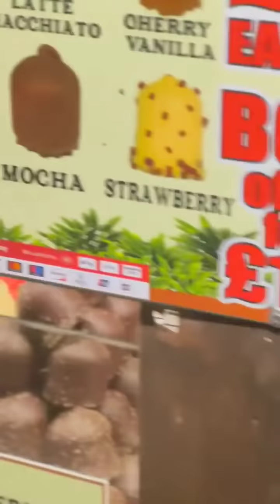Apa Yang Dato' Rizalman Beli Di Christmas Market